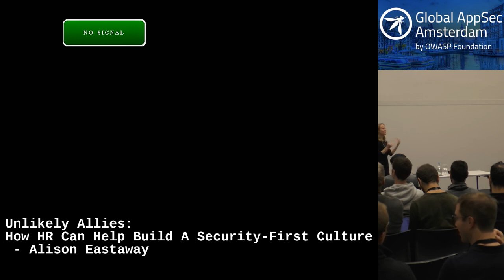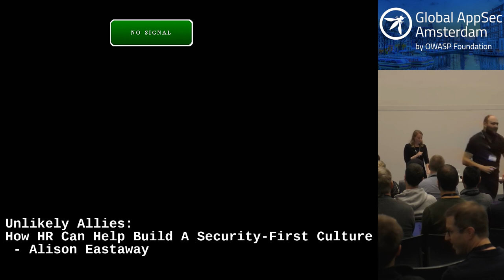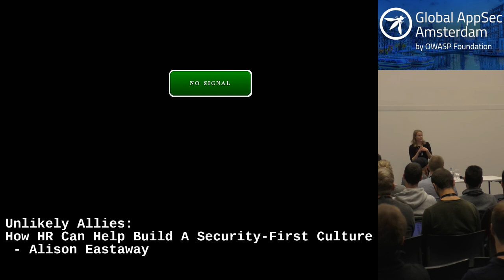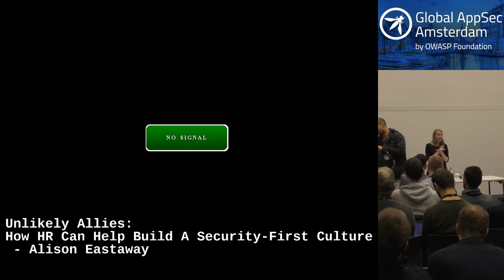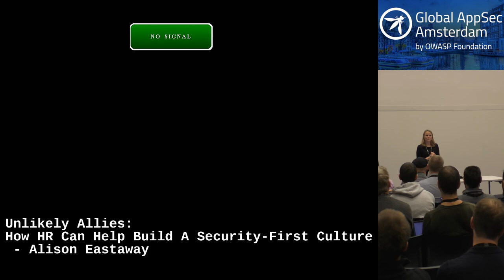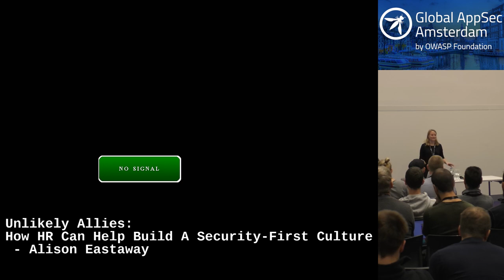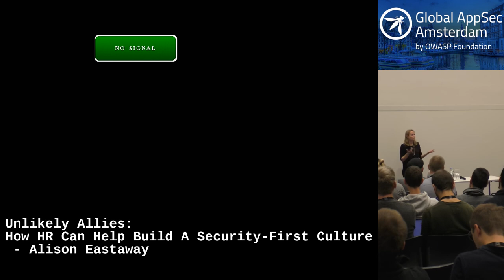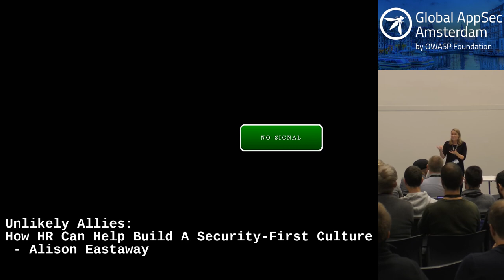Unlikely Allies: How HR Can Help Build A Security-First Culture - Alison Eastaway